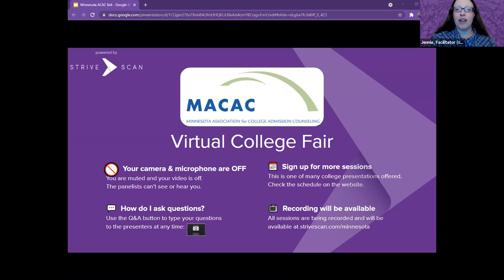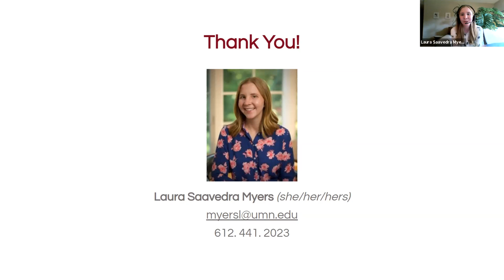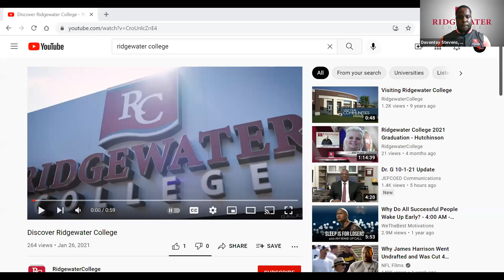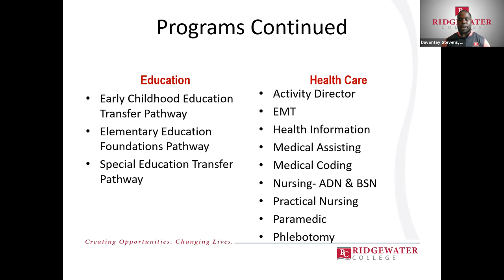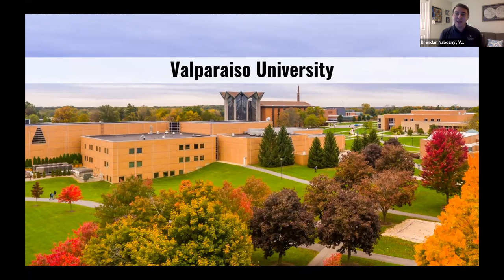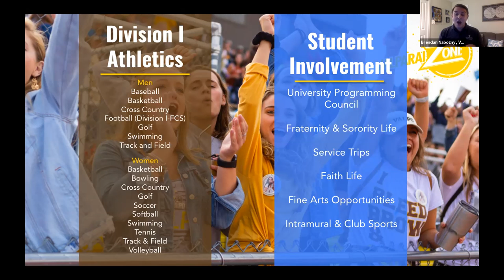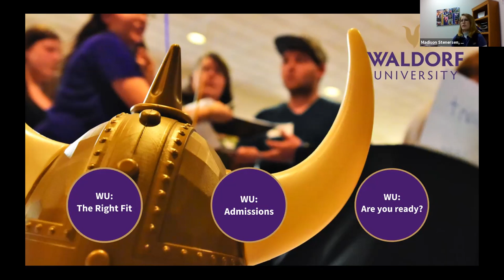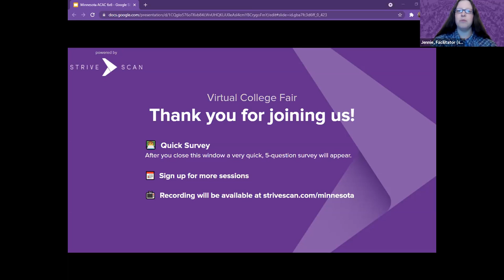Session A4 - MACAC Virtual College Fair - October 7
In this session, you will hear from the following institutions:

Milwaukee School of Engineering
Ridgewater College
Mayville State University
Valparaiso University
Waldorf University